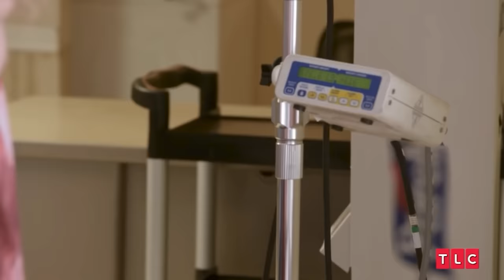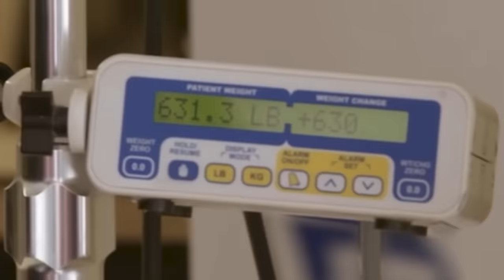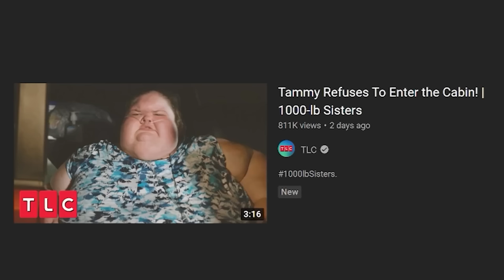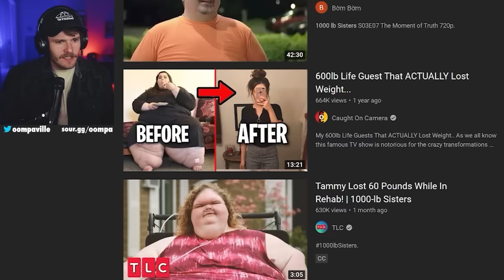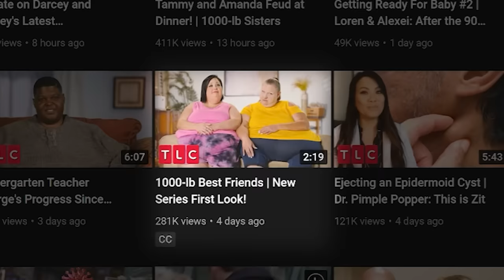Tammy Is Gaining More Weight